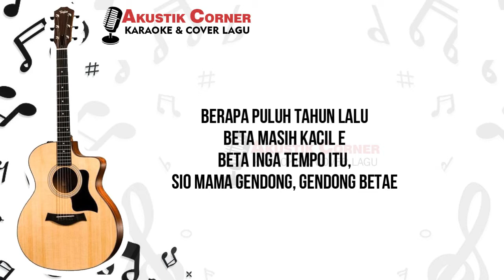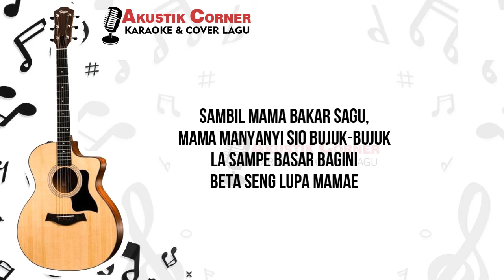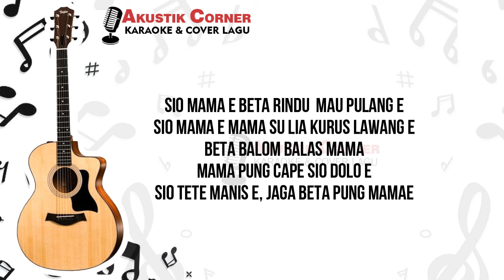SIO MAMA - ( KARAOKE AKUSTIK )MICHAEL PELUPESSY